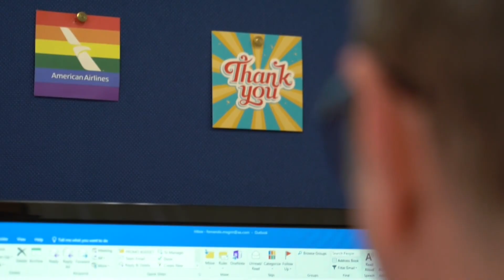Executivo brilha como drag queen no carnaval de SP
Os episódios de intolerância se tornaram cada vez mais comuns no Brasil. Mas o executivo de uma companhia aérea Fernando Magrin, se veste de drag queen no carnaval de São Paulo e é um defensor convicto da inclusão no ambiente corporativo.

Reportagem:
AFP